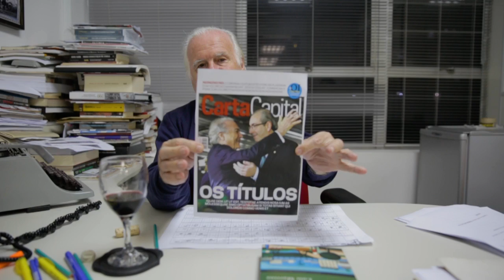A inexistência da Justiça e a propaganda midiática sustentam os golpistas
"A inexistência da Justiça e a propaganda midiática sustentam os golpistas, unidos pelo propósito de impedir a volta de Lula" - Mino Carta comenta a edição 949 de CartaCapital